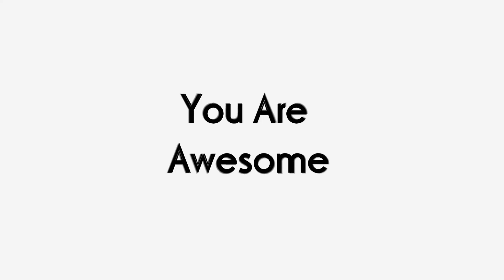Thank you for ALL the amazing support !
A short message for all the supporters.
Thank you sooooooooooooooooooooo much for making this possible.